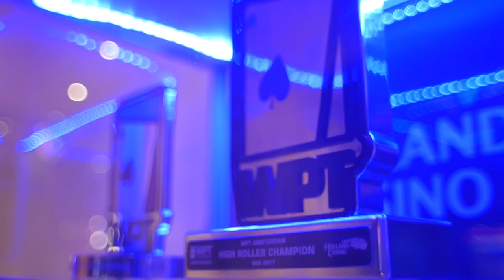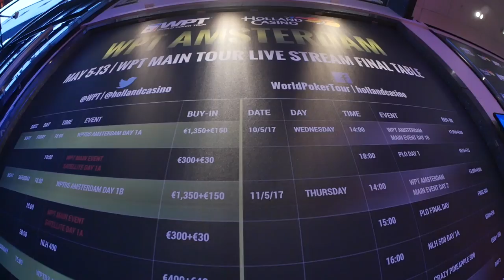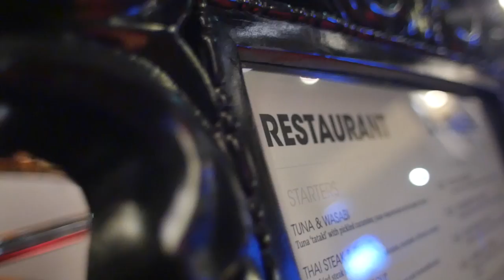Holland Casino Sets the Bar for Poker Events in Amsterdam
WPT Royal Flush Crew member Caitlyn Howe interviews Holland Casino representatives about one of the biggest and best known tournaments in the world, the Master Classics Of Poker taking place at Holland Casino in Amsterdam every year.